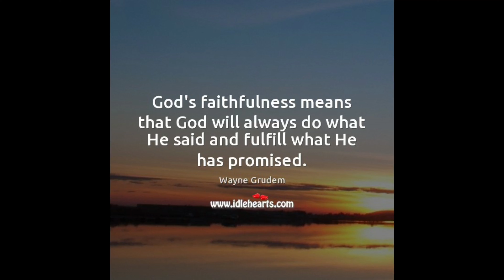Will GOD ever let me down? 5 minute Devotion- Stuck at Home Series- Day 6, Telugu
Welcome back to day 6 of 5 minute Devotion series called Stuck at Home.
They are published in Telugu and English. Please check out the language you are comfortable.

(This Video is published for its intended audience only)